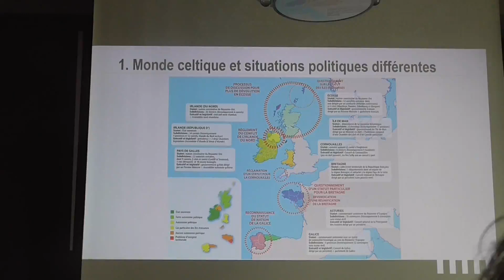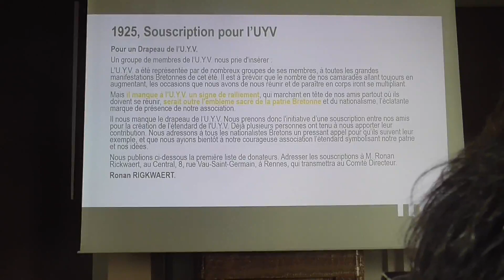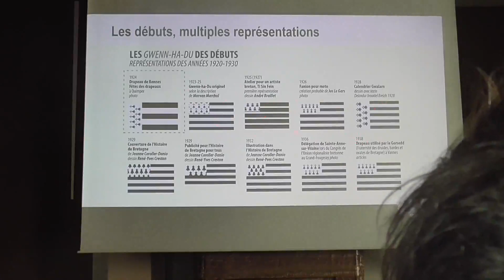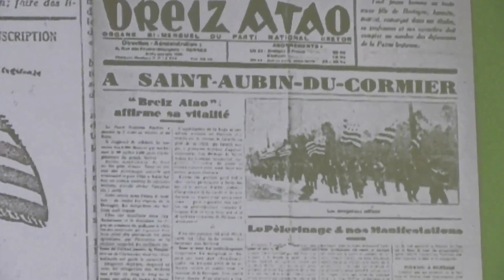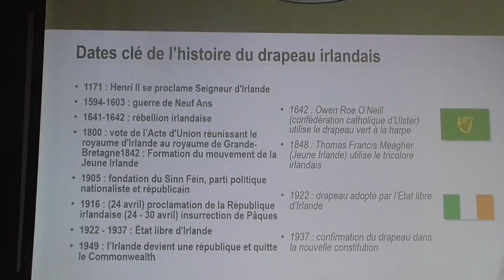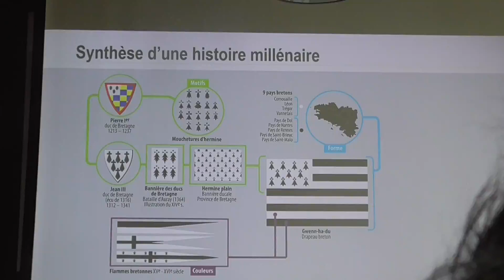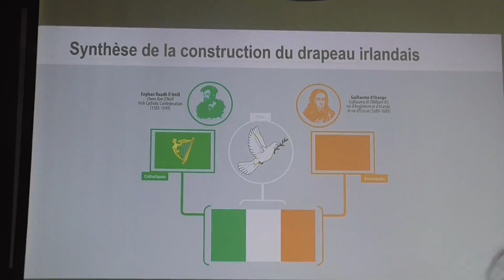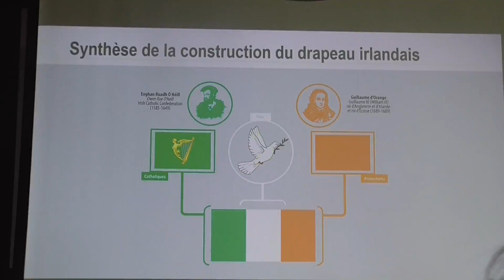Mikael Bodlore- Penlaez : kant vloaz ar Gwenn ha du e FIL 2023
Istor 100 vlez ar Gwenn ha du : istor miloerek bannieloù Breizh hag Iwerzhon. Prezegenn aozet getSkol veur Pobl Breizh a-gevret get ar Gouel Etrekeltiek, KKG hag Embglev bro an Oriant